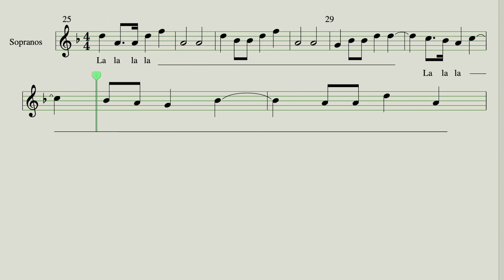(S) - El canon de la pàu Coral al calderí - Veu de sopranos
El canon de la pau
Coral el Calderí
Enregistrament veu sopranos